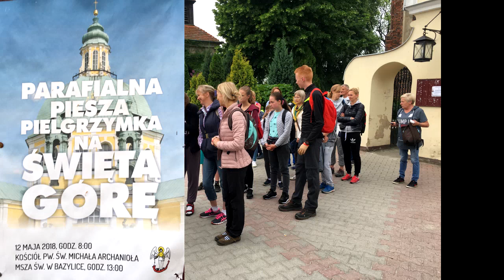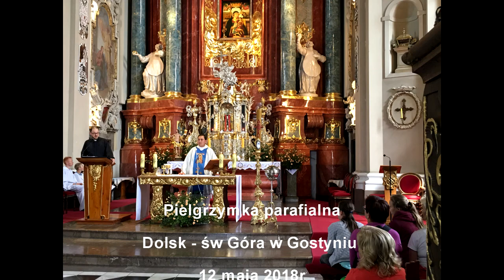Parafialna piesza pielgrzymka na św Góra 2018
Parafina piesza  pielgrzymka  na św. Górę w Gostyniu
12 maja 2018r.